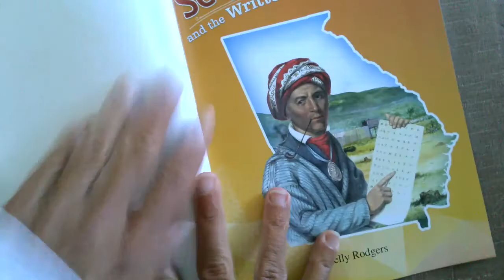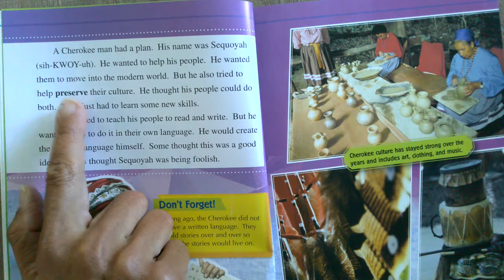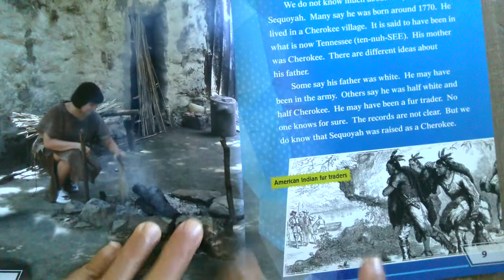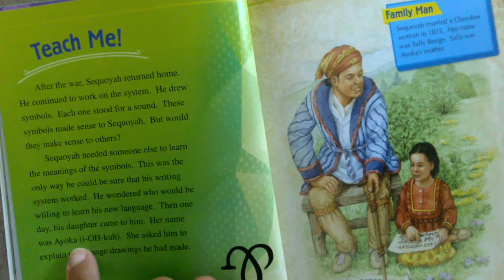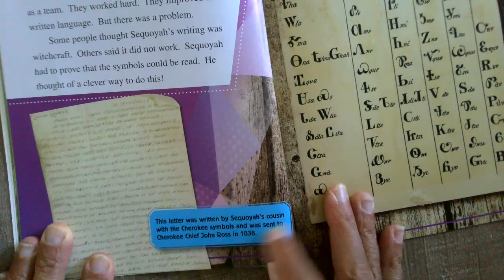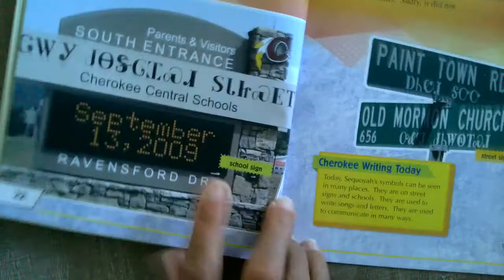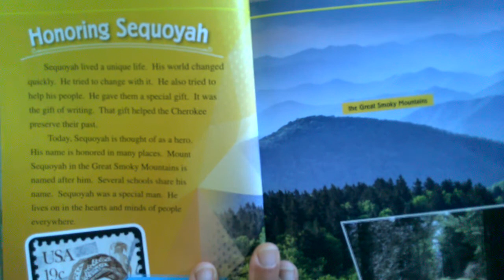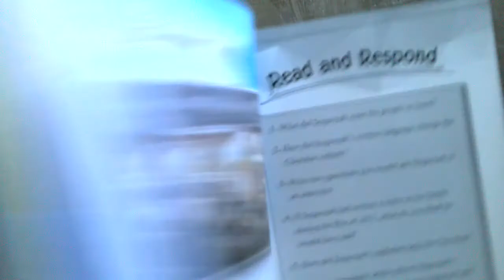Sequoyah Read Aloud